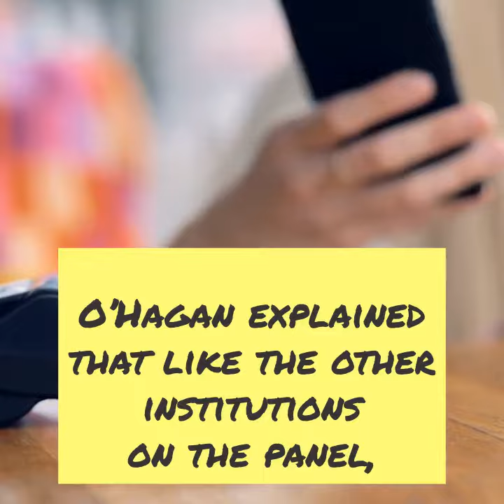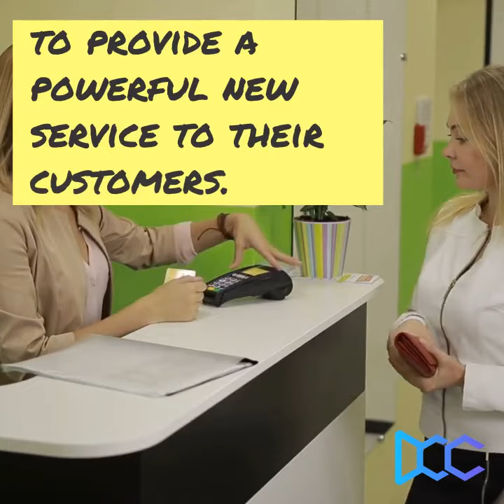The 800 Pound Gorilla: Digital Asset Adoption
The first ever Blockchain in Payments Report, found that  banks and payment providers around the world are not only interested in using digital assets, they also understand the value of using them for the purposes of settlement.

These findings were a catalyst for the on-stage discussion by four financial institutions helping to pioneer the use of the digital asset XRP for cross-border payments on RippleNet.

Moderated by Remitr CEO Kanchan Kumar, the “800 Pound Gorilla” session focused solely on providing answers about digital asset adoption from organizations already using them for cross-border payments.

The panel featured Bittrex’s Head of Business Development Kwon Park, IDT’s SVP of Payment Services Alfredo O’Hagan, CFO of Cuallix Nicholas Palacios and Brad Ganey the SVP and COO of Catalyst Corporate Federal Credit Union.

Using digital assets in cross-border payments

Kumar began by outlining the potential impact broad digital asset adoption could have on the cross-border payments industry. He referenced an estimated $10 trillion dollars “sitting idle” in pre-funded accounts all around the world today. He linked this figure to “the importance of digital assets” before asking the panelists what value they saw in digital asset adoption more broadly.

Palacios responded first by saying that his company’s use of digital assets for payments came with a customer-focused goal in mind. He said that for his company, Cuallix, the focus was on “cost efficiency, time efficiency, transparency and giving our clients the best product we have.”

O’Hagan explained that like the other institutions on the panel, IDT started doing cross-border payments using the traditional infrastructure. The company started experimenting with digital assets two years ago, he explained, first settling payments to Mexico and Nigeria with Bitcoin. O’Hagan shared that when they started testing xRapid, it was clear that XRP’s speed and low cost transactions made it perfect for cross-border payments.

“In our business, speed equals reliability. That’s the expectation with the customer,” O’Hagan continued. “And the average speed of a transaction end-to-end was about a minute and fifty three seconds — from the moment of execution in the United States to the moment it arrived in a bank account in Mexico. That’s really just incredible.”

O’Hagan concluded that digital assets provided an innovative way to approach payments. He believed that using digital assets like XRP, really put the customer in the “center of the experience.”

A unique opportunity for credit unions and exchanges

Ganey said he saw potential for credit unions to provide a powerful new service to their customers. Catalyst Corporate Federal Credit Union serves 1400 credit unions across the country, many of whom already rely on wire services or products from payment providers to send cross-border payments.

“There’s tremendous opportunity,” said Ganey in referencing the use of blockchain and digital assets for cross-border payments. “Catalyst Corporate Federal Credit Union serves all the sand states (Arizona, California, Florida and Nevada). There are a lot of migrant populations there that credit unions are serving with other products. Today, the money is going to other payment providers because wires can’t offer a very competitive product.”

On behalf of the sole digital asset exchange on the panel, Park explained that Bittrex’s goal was to be a platform that could support the best uses of digital assets and their underlying technology. Park stated that Bittrex not only wanted to help facilitate cross-border payments, but also be the place that “unlocks the value” in that business.

“We think what XRP aims to do as a project is innovative and good for the consumer,” Park stated. “We want to be there to support from a platform standpoint.”

In the end however, the focus of the discussion shifted back to the customer and providing a better experience that could, in turn, have broader positive impact. O’Hagan argued that mass adoption of a service like xRapid could benefit both the industry and the consumer.

blockchain infrastructure behind credit data exchange.

World’s 1st distributed banking public chain with a goal to establish a decentralized ecosystem for financial service providers around the world.